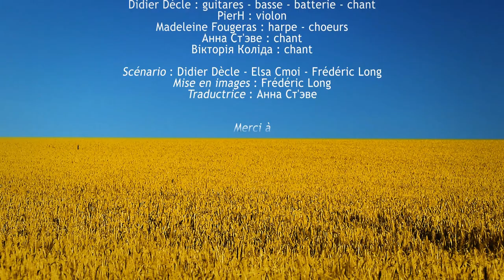fin de lendemain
Le clip du titre "fin de lendemain"